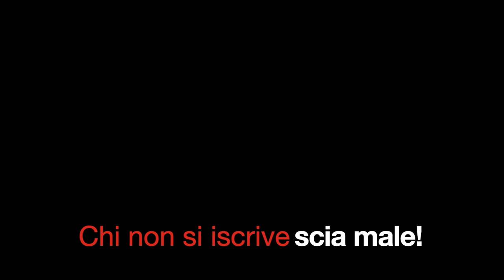NTL 21 - Telemark scialpinismo a Punta Melmise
Punta Melmise è quella scoscesa montagna che sovrasta il tunnel del Frejus; la si vede appena arrivati a Bardonecchia e, d'estate, si nota subito la strada a zig-zag che ne solca il fianco.

Dopo averla salita d'estate in MTB, volevo farla anche con gli sci: grazie ai Flanerie Telemark sono riuscito a realizzare questo proposito.

Grazie ai mie compagni di avventura: Manuela, Gigi, Carlotta, Fabrizio, Daniela, Diego, Roberta e Filippo!